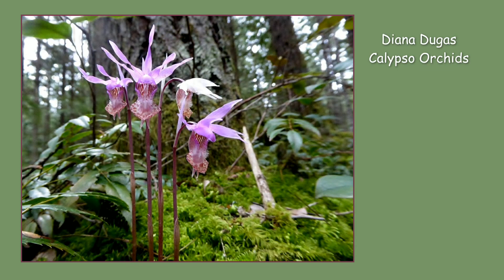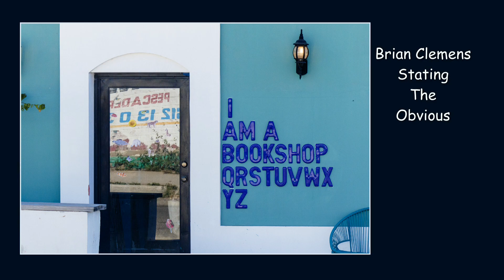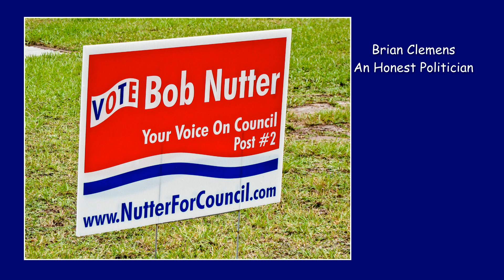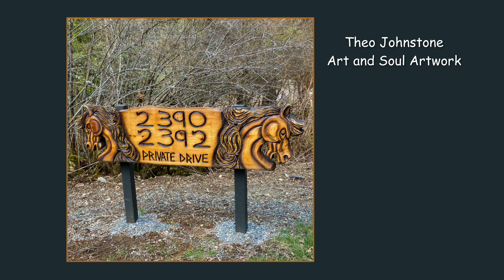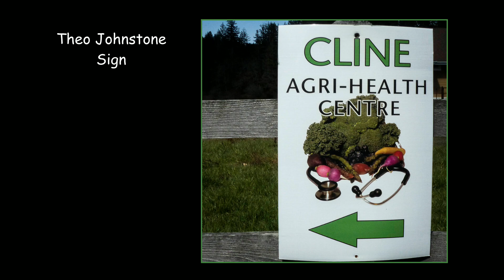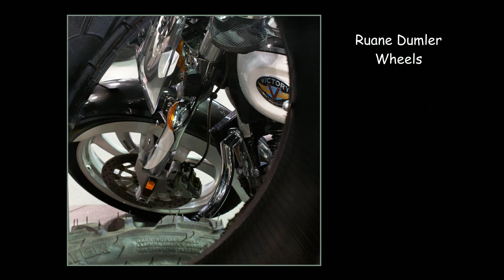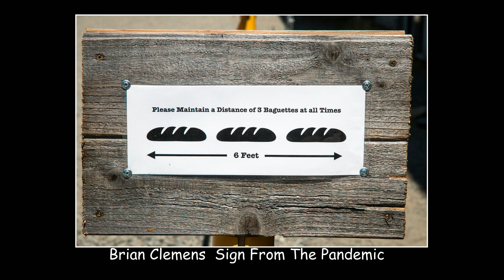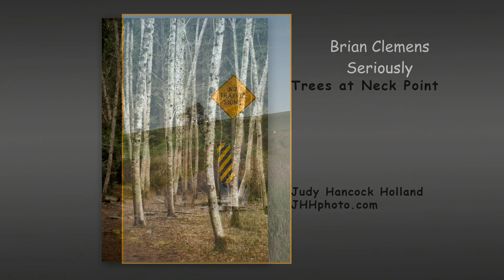Life Captured May June 2023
Love photography? Check out this local photoseries showcasing images taken by the members of the Harbour City Photography Club! In 30 minutes over 160 images of beautifully captured life and landscapes will fill your screen!